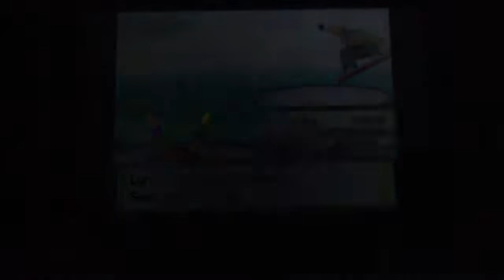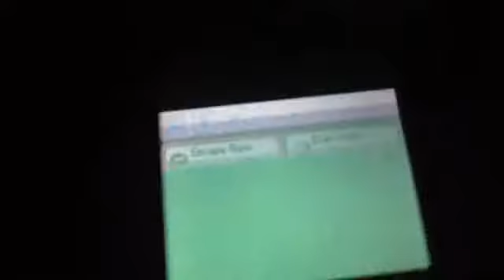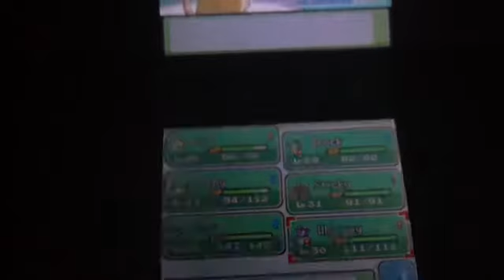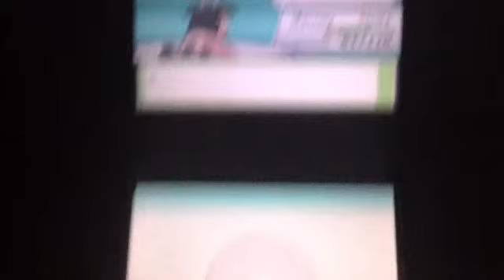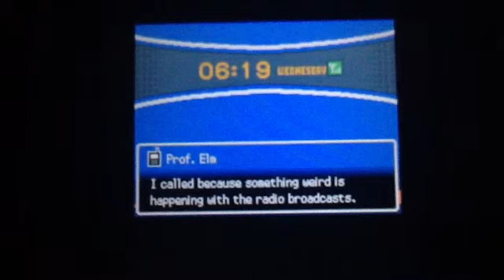Pokemon Heart Gold Nuzlocke (19): Vs Pryce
Stop stalling, Pryce...